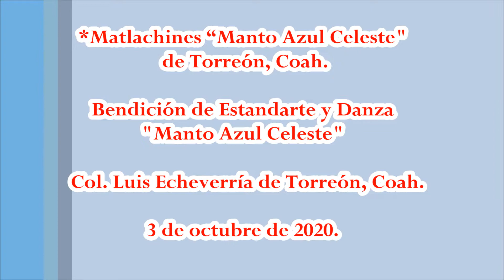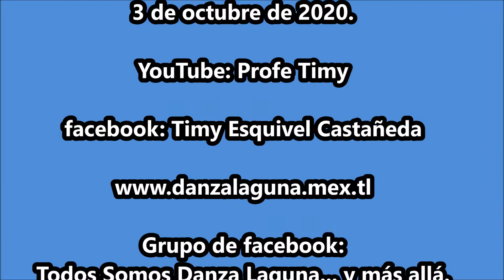Danza "Manto Azul Celeste" de Torreón, Coah.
Bendición de Estandarte y Danza "Manto Azul Celeste" de La Col. Luis Echeverría de Torreón, Coah. el 3 de octubre de 2020. Padrinos Danza "Los Cuates"